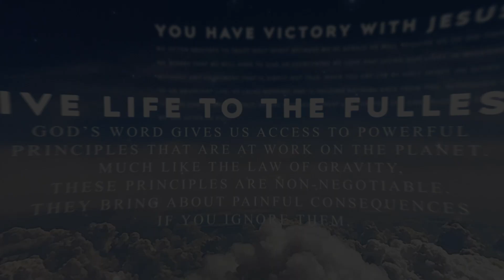Devoted: You Will Prosper [Psalm 1:3]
Devoted: You Will Prosper

Today's Topic - By meditating on God’s Word, you become firmly planted, ready to produce. Everything you do prospers.

Today's Verse - Psalm 1:3 (AMPC)